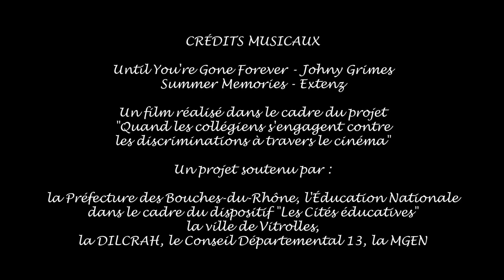Solit(d)aires - 2022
Un film réalisé par Vatos Locos Vidéo en partenariat avec le collège Henri Bosco dans le cadre du projet "Quand les collégiens s'engagent contre les discriminations à travers le cinéma 2022".